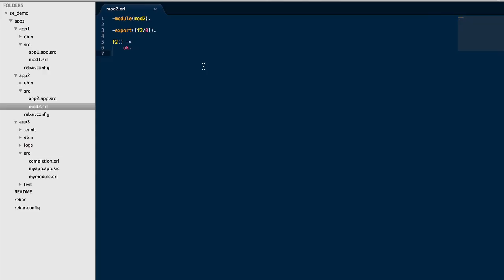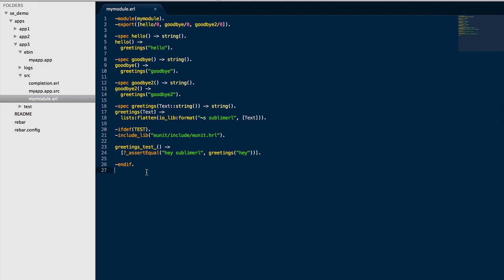SublimErl v0.5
Showcase of SublimErl, a plugin for the text editor Sublime Text 2 for Erlang. It allows you to:

 * Benefit from Code Completion ( all Erlang libs + your current project )
 * Allows you to Auto-Indent your Erlang code
 * Run Eunit tests ( all tests for module / single test )
 * Run Common Tests ( all tests for module / single test )
 * Run Dialyzer tests ( single module )
 * Goto any exported function of your project easily
 * Access man pages from the text editor

All within your test editor.